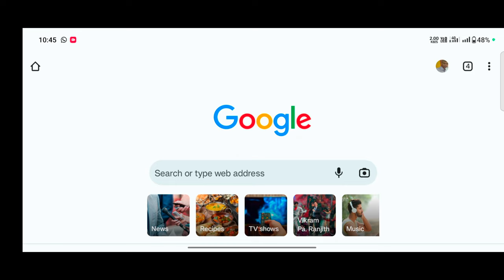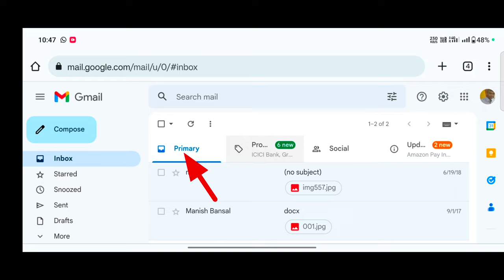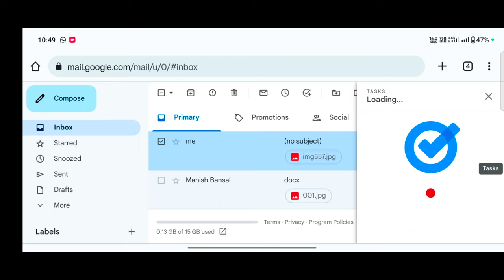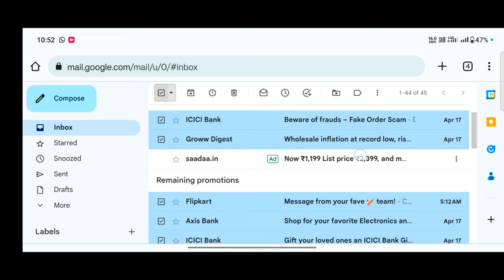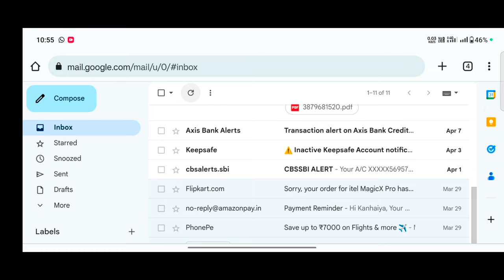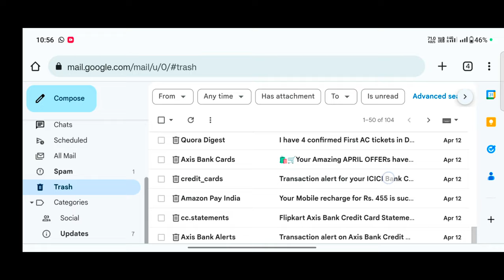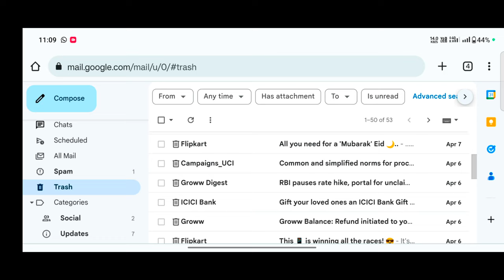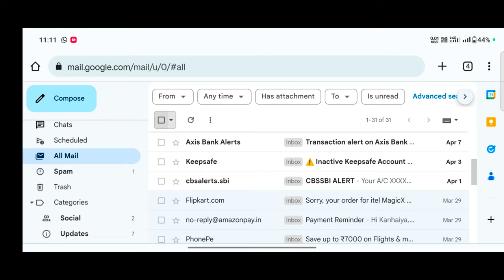Email ID Ka Message Kaise Delete Kare 2023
Hello friends, in today's video we have told you step by step  for complete information, definitely watch the video till the last, hope you will like this video very much, if you like the video, then give the video a Please like and subscribe the channel and press the bell icon so that you can get notification of every upcoming video, if you have any question or suggestion, then you must tell us by commenting in the comment section, your suggestion is very important for us thank you.

most queries:-